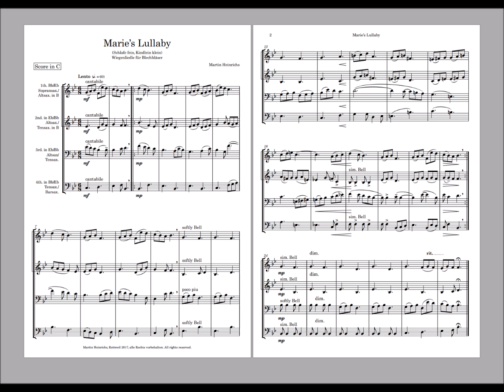Marie's Lullaby von Martin Heinrichs, arrangiert für variable Saxophonensembles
„Marie’s Lullaby“ wurde 2017 als Wiegenliedle für 4 Blechbläser komponiert und liegt hier als Arrangement für variable Saxophonbesetzungen vor. Für die
Weihnachtszeit, als stimmungsvolles Intermezzo sowie für besinnliche Festtage oder einfach als schönes Abendlied bestens geeignet.

“Marie's Lullaby” was 2017 composed as a lullaby for 4 brass players and is
available here as an arrangement for varius saxophon ensembles. Perfect for the Christmas season, as an atmospheric intermezzo but also for all contemplative celebrations or simply as a beautiful evening song.